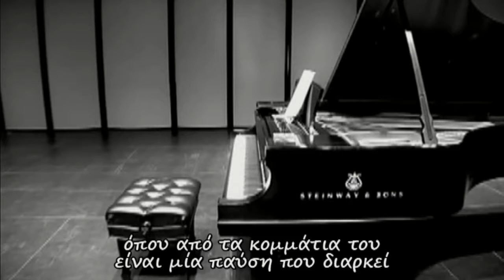John Cage 4′33″ Four thirty three